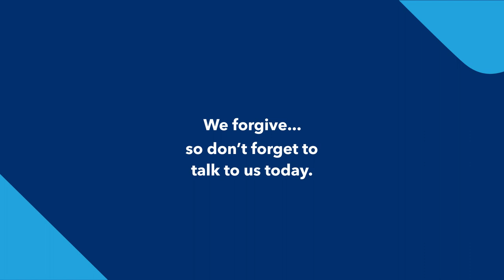Accident Forgiveness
Accidents can happen to even the best drivers. So, if you find yourself at fault in one but you have coverage to forgive the accident, don’t worry! Your auto insurance rates won’t go up because of it. That’s a big “Phew”. Talk to us today.

T&C apply.​